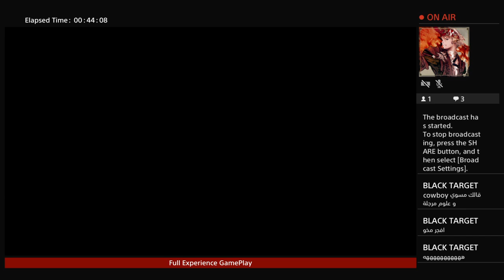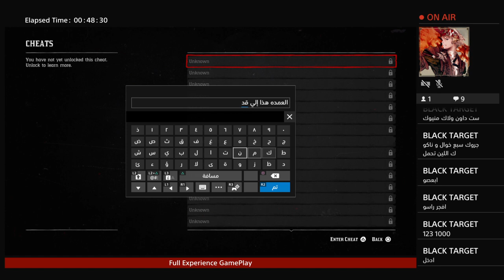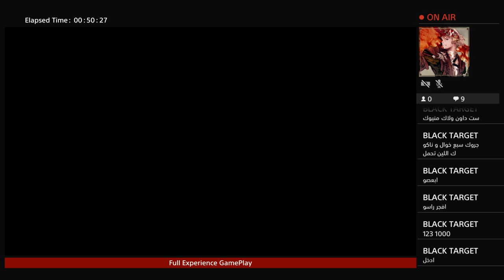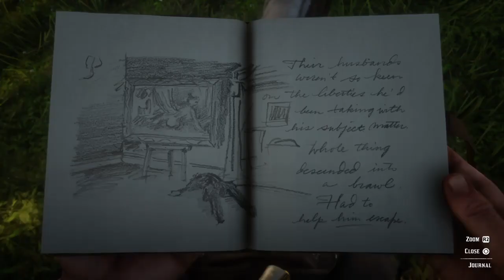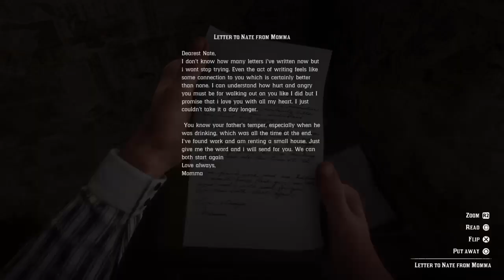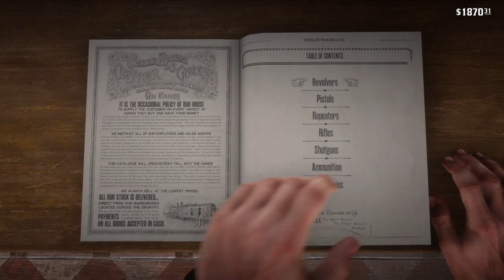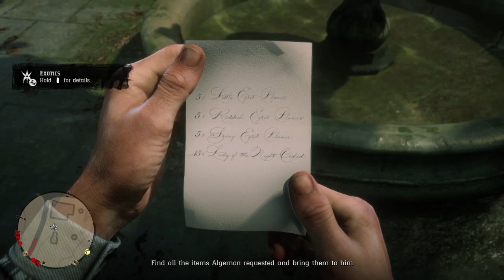Live Red Dead 2 Broadcast